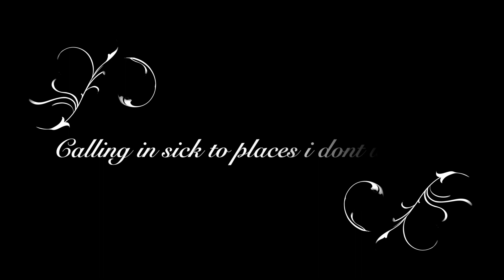Calling In Sick To Places I Dont Work (GONE WRONG!!)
Today i called in sick to places i didnt work at, some people were clueless and some people gave me a hard time! hit that like button!, and make sure you subscribe and turn the Notifications on to know when Im about to drop some more heat! thanks for watching!, see you next time AHS FAM!

BIG shout out to  NELK FOR  THE IDEA AND FAZE CLAN FOLLOW THEM